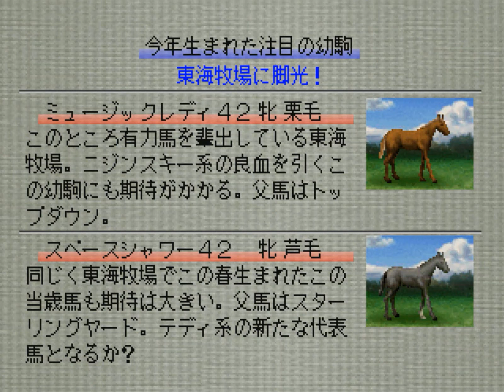【Winning Post3】Part426 2042年3月4週～2042年4月4週